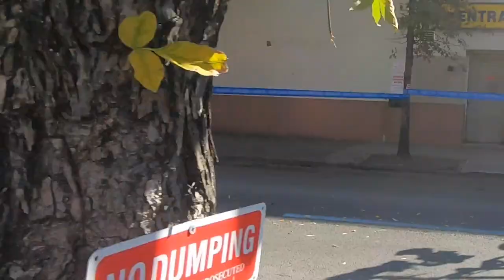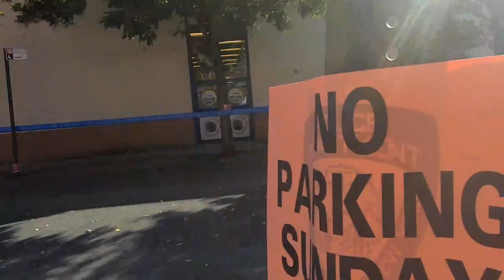2021 NYCM Top Ten Women Finishers at Mile 20.5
Video recorded at mile 20.5,.

Final order and times of finishers:
1. Peres Jepchirchir  2:22:39
2. Viola Cheptoo  2:22:44
3. Ababel Yeshaneh  2:22:52
4. Molly Seidel  2:24:42
5. Helalia Johannes  2:26:09
6. Kellyn Taylor  2:26:10
7. Annie Frisbie  2:26:18
8. Laura Thweatt 2:27:00
9. Grace Kahura  2:30:32
10. Stephanie Bruce  2:31:05